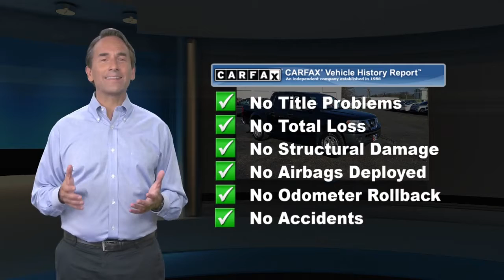Used 2016 Nissan Frontier S, Millville, NJ 65569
1501 N Second St Rt 47

This really is a great vehicle for your active lifestyle! Gas miser!!! 21 MPG Hwy. Does it all!! 4 Wheel Drive, never get stuck again.. CARFAX 1 owner and buyback guarantee! Safety equipment includes: ABS, Traction control, Passenger Airbag, Curtain airbags, Stability control...Other features include: Bluetooth, Auto, Air conditioning, Cruise control, Audio controls on steering wheel...

[RLVID:1964:92af1c5850c06060:eb6ee2a9811d48c1:1]